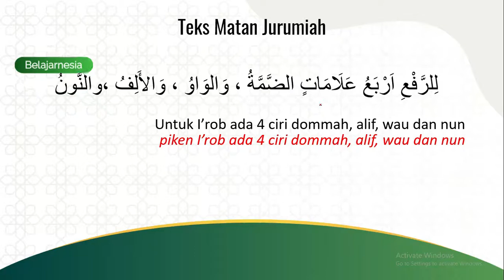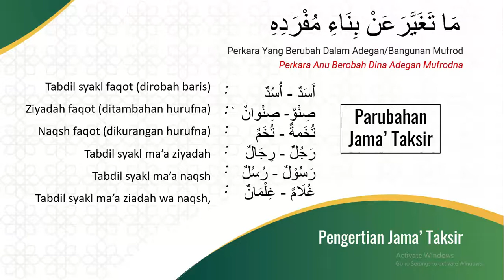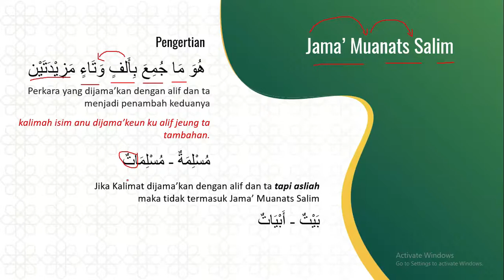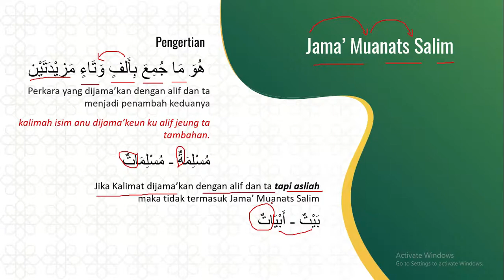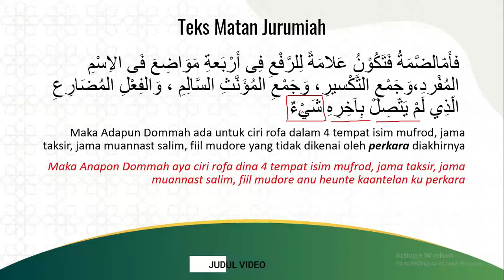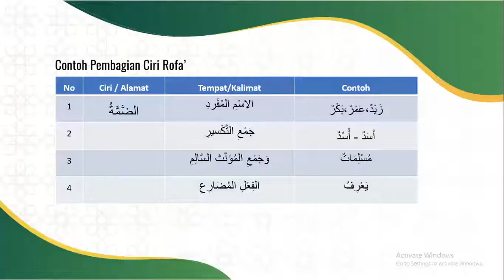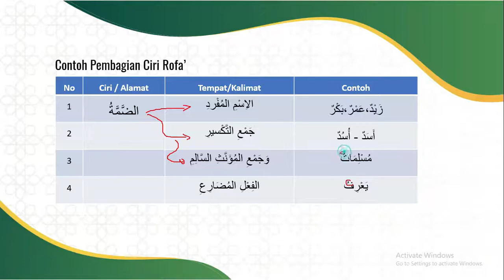[ Free Slide ] Matan Jurumiah 07 : Alamatul I'rob Dan Contohnya Part 2 Indonesia - Sunda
Selanjutnya kita akan membahas tentang alamatul i'rob dan contohnya pada slide ini di jelaskan tentang ciri dari i'rob rofa' untuk penjelasan pertama dalam bab- bab alamatul i'rob jurumiyah

bab alamatul i'rob jurumiyah saya ambil baru dommah saja dengan 2 kalimat yang dijelaskan yaitu kalimat isim mufrod dan jama' taksir dulu

mengingat durasi vidio yang lumayan lama dengan beberpa contoh jadi admin siapkan dengan bertahap saja silahkan teman - teman bisa simak playlist diatas tombol dibawah

tag yang digunakan : contoh i rob,alamatul irab,belajar i rob lengkap,bagan i rob,bab i'rob,alamatul i rob untuk fi il adalah,i 'rob isim,jumlah i rob,alamatul i'rob dan contohnya,bab alamatul i'rob,jurumiyah bab alamat i'rob,bab i'rob jurumiyah,bab alamat i'rob jurumiyah,penjelasan bab i'rob jurumiyah,i'rob jurumiyah,jurumiyah bab makrifat alamatil i'rob,penjelasan kitab jurumiah,penjelasan matan jurumiyah,penjelasan jurumiyah,penjelasan kitab jurumiyyah lengkap